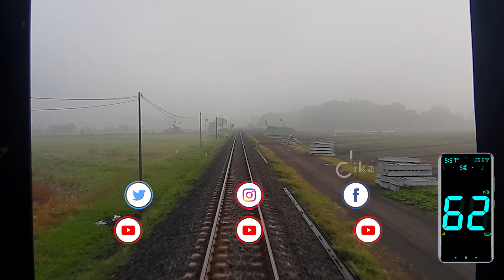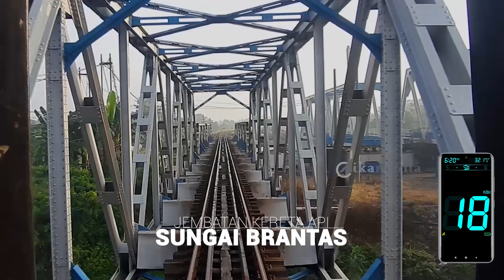#1098 Update [DESEMBER🔸pekan ke-2] DT Wonokromo Mojokerto (part 3/3) : Kedinding-Tarik-Mojokerto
#1098 Update [DESEMBER🔸pekan ke-2] DT Wonokromo Mojokerto (part 2/3) :  Boharan - Krian - Kedinding

Pada video bagian ketiga ini merupakan update di lintas antara stasiun Boharan hingga stasiun Kedinding di pekan kedua di bulan  DESEMBER pada tanggal 14.

Pengerjaan di lintas ini sudah menunjukkan hasil yang nyata berupa peron tinggi di stasiun Kedinding dan di stasiun Krian serta kanopi yang telah terpasang demikian pula dengan sky bridge penghubung antar peron 1 dan 4. Pengerjaan jembatan yang melintasi sungai Brantas juga mulai dikerjakan kembali. Hampir sebagian besar jalur telah selesai dibangun dengan menyisakan beberapa titik pengecoran jembatan irigasi.

Jangan lupa COMMENT, beri tanda LIKE dan juga SHARE ke teman, saudara, gebetan kamu ya.. :)

+ and many more at Playlist Tab

+ INDORENT (YK-JKT) : tba
+ 27 TRANS (JKT-SBY) : tba

Or Visit our PLAYLIST to seek out more !